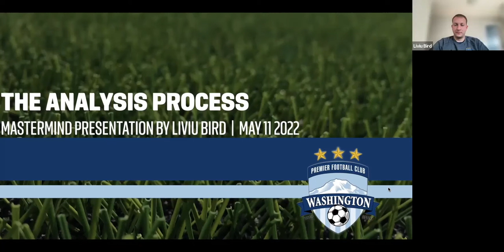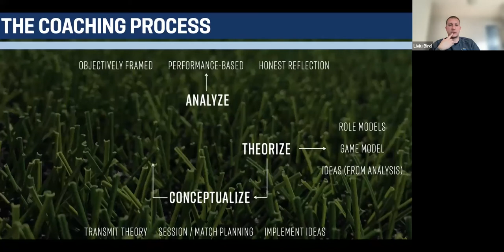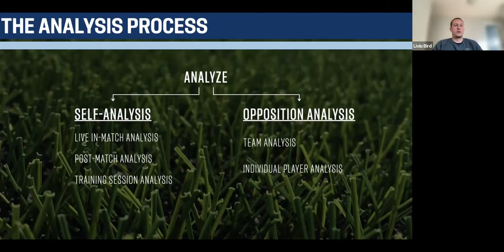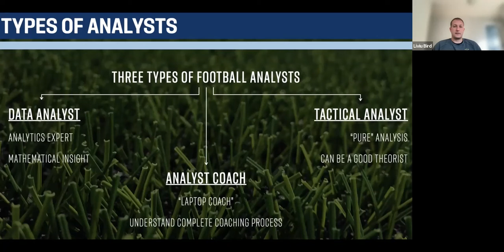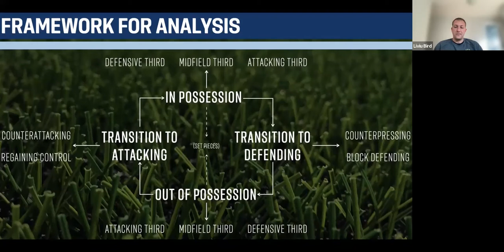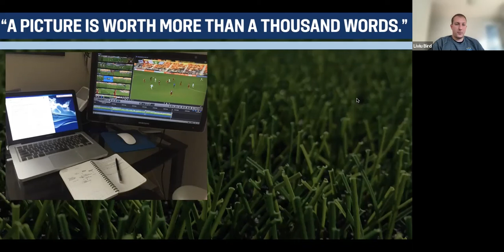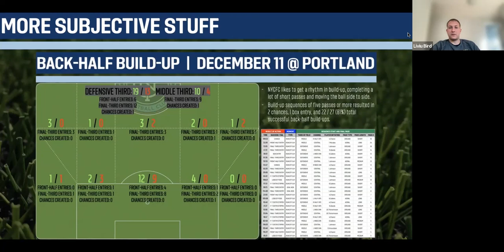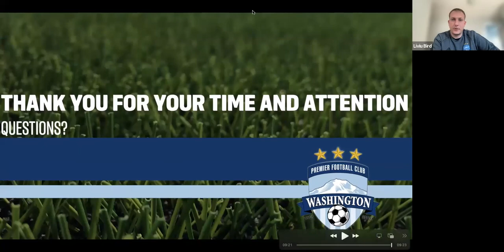The Importance of Video Analysis with Liviu Bird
2020 MLS Champions @ColumbusCrew Video Analyst Liviu Bird talks about the value and importance of analyzing your team's game play through video.

Want the full presentation without the Questions & Answers? Become a member of The Mastermind Program Today! Find out more information about the Mastermind Program and to join